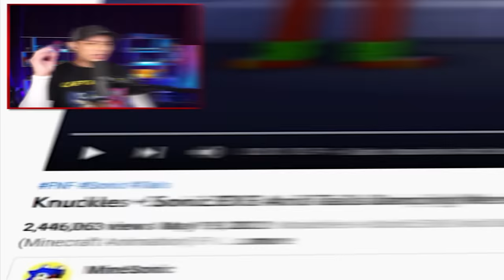SONIC And TAILS Are DROWNING?!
What is Going To Happen To Poor Sonic and Tails?!